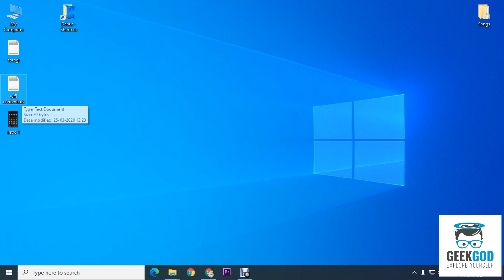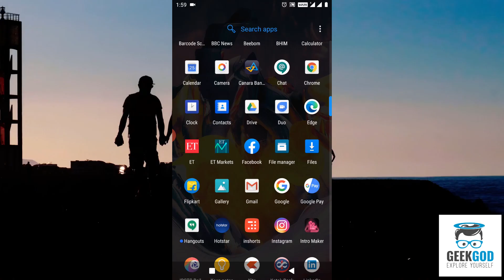How To Make Wifi Scannable To Connect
Scanning a QR code as your wifi password will come in handy because you don't need to type in passwords. Just simply scan the QR code generated by qifi.org website and everything will be connected right away! Have fun and enjoy it!